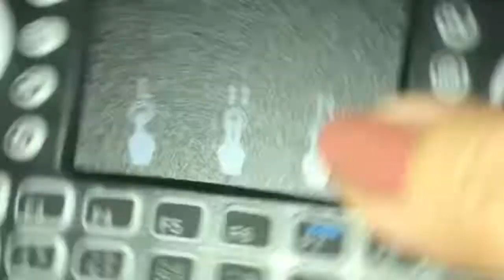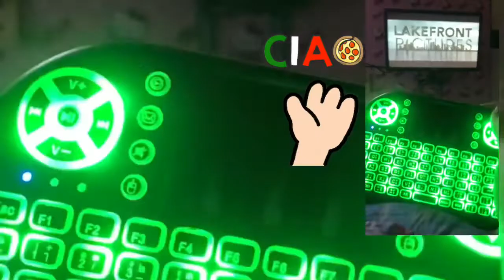UNBOXING THE WORLDS MINI WIRELESS KEYBOARD MOUSE COMBO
Mini Wireless RF Keyboard Mouse Combo is the world's best mini wireless keyboard and the perfect way to control your Pc